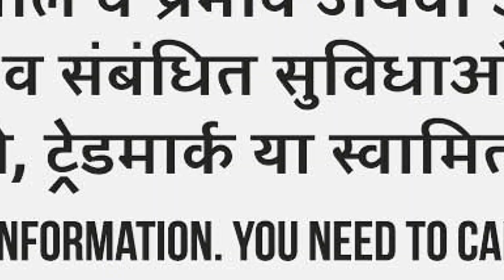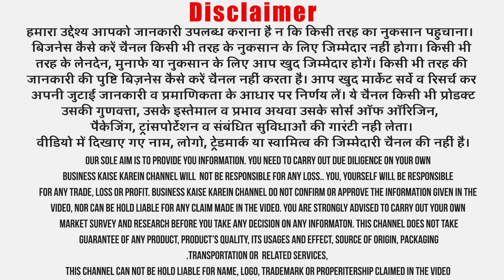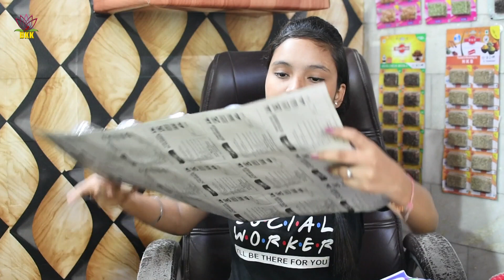Blister Packing Business करो | हर महीने कमाओ 60 हज़ार Rs | लागत 2100 Rs | Small Business Ideas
Company Address: 27/3 Phool Bagh, Ashok Park Main, Near By Ashok Park Main Metro Station,  Delhi (India)
Help Line Number: 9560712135,  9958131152

👉 यदि आप manufacturer हैं, और आपके पास ऐसा कोई Unique, different, innovative business idea, machine, product या technology है जिसकी जानकारी आप सही लोगों (targetted audience) तक पहुँचाना चाहते हैं, तो बिना देर किये "बिज़नेस कैसे करें" चैनल को मेल करें। हमारा Whatsapp नंबर है - 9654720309 (Only whatsapp please).

अपनी Factory, Shop, Showroom या Business की Video बनवाने के लिए "बिजनेस कैसे करें" टीम से संपर्क करें / Contact Business Kaise Karein team to upload video of your factory, shop, showroom or business.